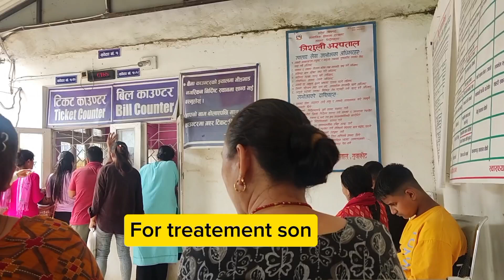Trisuli jadai/Birthday celebration sis/गाउले जिवन्vlogs plz